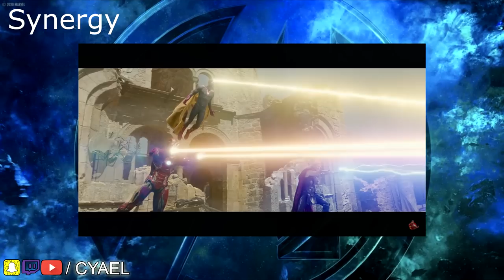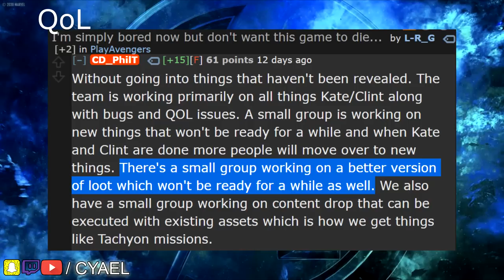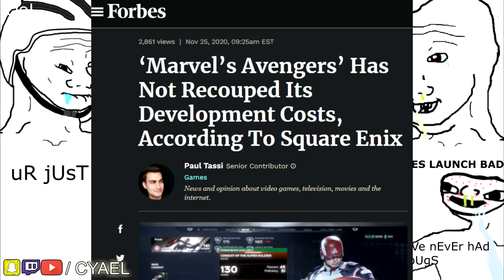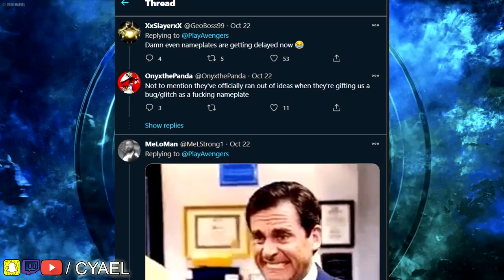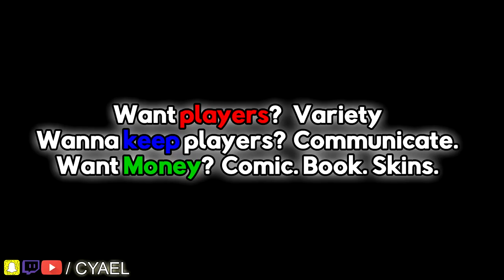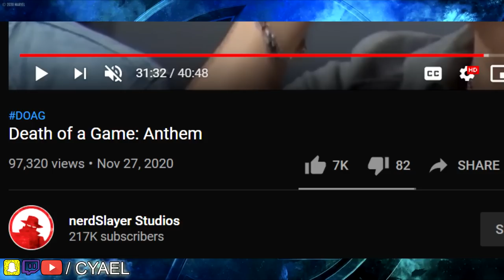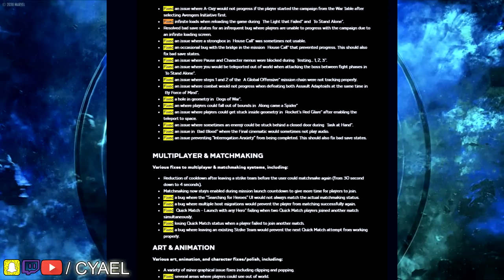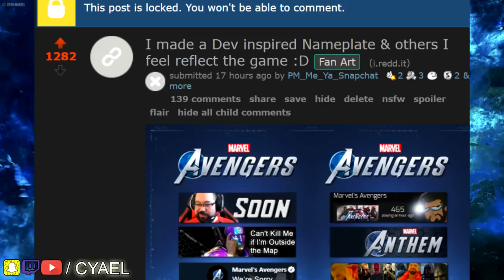Marvel's Avengers 20 Things it NEEDS & What Devs Want You to Forget